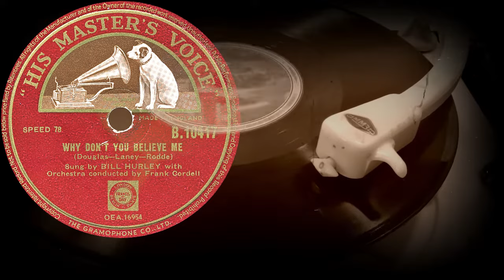WHY DON'T YOU BELIEVE ME - Sung by BILL HURLEY with Orchestra conducted by Frank Cordell (1953)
Оцифровка грампластинки
WHY DON'T YOU BELIEVE ME
(Douglas-Laney-Rodde)
Sung by BILL HURLEY with
Orchestra conducted by Frank Cordell
HIS MASTER'S VOICE (Англия) 1953 год
Выходные данные: B.10417  OEA.16954
Гравировка: OEA 16954-3A
Кривая воспроизведения Audacity: 500-FLAT
Скорость: 78 об/мин